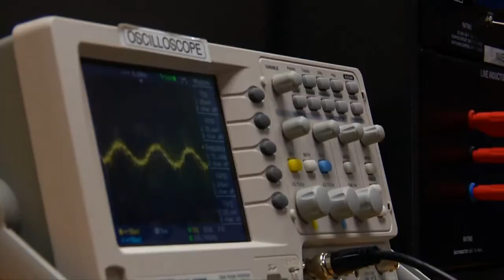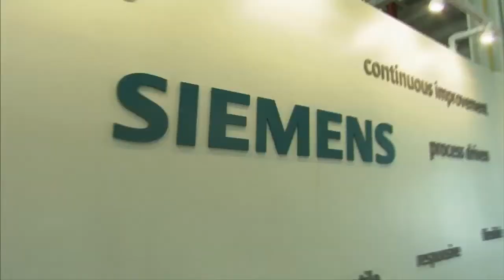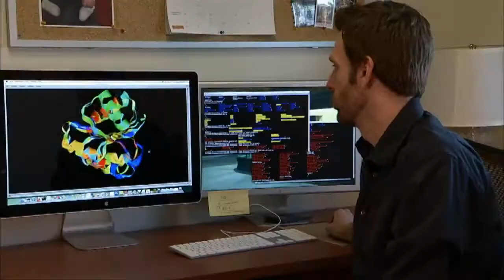Inside UNC Charlotte -- August 2012 -- EPIC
As the world seeks to solve its energy needs, the search for highly trained engineers qualified to solve this demand is critical.  UNC Charlotte is uniting industry and education to solve this challenge through the new Energy Production and Infrastructure Center...  or EPIC.